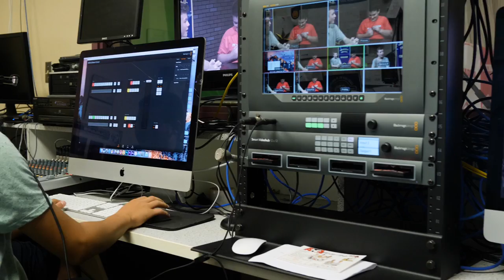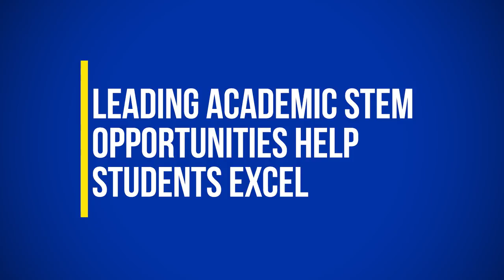Greenfield-Central Community School Corporation